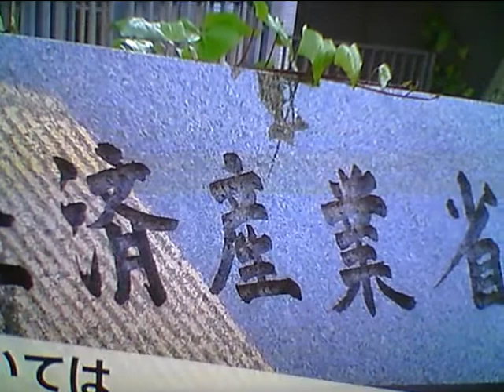Hideo Ishihara Synphony 2022 3 23 New Cinema TV Asahi Sony 矢田亜希子Aerosmith miss a thing Love It石原英男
Hideo Ishihara Synphony 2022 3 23 New Cinema Paradise TV Asahi Sony 矢田亜希子Aerosmith  miss a thing Love It オードリー春日 綾瀬はるか ダウンタウン Celine Dion Titanic My Heart Will Go On Harry Potter Ema Watson Daniel Hikaru Utada First Love 池谷直樹 ケインコスギ 跳び箱 北野武 Mariah Carey Hero Blues Willis 加藤浩次 高畑藤原紀香清原菜々緒石原英男新庄剛Tom Cruise Livin On Edge Chage & Aska Say Yes 33 真夏の果実 涙のキッス Sothan All Stards サザンオールスターズ Orga Kyurirenko Oblibion Karina Anna Tsuchiya Voyagerds Kevin Costner Dream 宮沢りえ 芦根京子 真犯人フラグ Yoshiki X Japan Celine Dion Titanic ArmagedonTom Belenjour Wesley Snyps Charlie Sean Mejour Leagu 瀧本美織 ソニー Tokyo Jean Claudo Van Dam Nicolas Cage 鎌倉殿の13人 小栗旬 佐藤 小池栄子 Jurian Moor 黒柳徹子 内田有紀 尾崎豊 I love you Oh my little girl 高島礼子 地井武男 Yutaka Ozaki 百田夏菜子 SLY Clif Hunger I dont want to miss a thing Angel Sylvester Stallone Robert De Niro Jean Leno Ronin Russia Puchin USA Baiden Predident Yamaguchi ロシア プーチン アメリカ バイデン Ukuraina War ウクライナ戦争 Nirvana Kurt Cobain Aerosmith Steeven Tyler Subaru Akiko Yada Love It 織田裕二 矢田亜希子 ダウンタウン 松本人志 潤 原田龍二 上戸彩 岡田将正 浜田 鶴瓶 清野菜名 Miori Takimoto 沢村一樹 寺島進 水谷豊 沢口靖子千鳥ノブ Livin On Edge Eat The Ritch Back In The Saddle Sweet Emotion Michael Jackson Jam Thriller Anna Tsuchiya Voyagerds Sony Lagoon Miori Takimoto Knock Out Boy Amazing Angel Over The Top Robin Zander In This Country Kurt Rassel 土屋太鳳 山田涼介 坂本龍一 Energy Flow Ryuichi Sakamoto 鈴木あみ 鈴木福 99 岡村隆史 松竹 大怪獣の後始末Christen Stuwart Angela Aki Aeon This Love 片岡鶴太郎 Fuji TV Sony おじいちゃんの古時計 Harison Ford Michael Nyman Piano Lesson Nirvana Kurt Cobain Big My Seacret Bach Prelude in C 小林稔二 佐藤藍子 竹野内豊Chopin Nocturn 水谷豊 相棒 反町隆史 広瀬アリス Fuji TV Teppen Piano 久石譲 菊次郎の夏 北野武 Tokio 前田敦子 AKB48 北京五輪 山田涼介 おじいさんの古時計 城島茂 松岡 Pianoman Billy Joel  Stalone Over The Top 水谷豊 相棒 Beetohven Synphony No 9 Coral What You Say NHK オダギリジョー ピアノ絶対音感テスト 国友 よろずや 深津絵里 Ginza Bill  23 Nissan Hikaru Utada 宇多田光 宇多田ヒカル Xhibision Shiseido 君に夢中 石原英男 TBS 石田ゆり子 Chopin Nocturn ショパン ノクターン Blues ブルース Come Come Everybody Long Beach Tom Cruise Penerope Crus Cameron Diaz Vanila Sky Berlin Take my breath away テレビ東京 Harvey Kaitel Cop Land NHK Shaku Yumiko Ariyoshi Panda Subaru Canon  釈由美子 有吉 Tao Tsuchiya Narumi Yasuda Kouichi Satou Kiyoshi Konoyoru きよしこの夜 Piano Perfect Pitch Test Eric Clapton Tears in Heaven 大磯ロングビーチ 安田成美 佐藤浩市 仲間トオル 天国の君へ 吉永小百合 Fujisan Kimigayo 富士山 君が代 小田原城 Odawarajou 富士大石寺 カブスカウト 競歩会2年連続優勝 Shinagawa Nihon TV Giburi Tonarino Totoro Miyazaki Hayao Joe Hisaishi 品川日本テレビ 宮崎駿 となりのトトロ ジブリ Music Roppongi Hills Satomi Ishihara 石原さとみ 石原英男 テレビ朝日ミュージック 六本木ヒルズ タモリ 森田一義 Smap 木村拓哉 Koki Lady Gaga Al Pacino House Of Gucci Keanu Reaves Matrix キアヌ・リーヴス マトリックス Korg Trinity Arashi 嵐 櫻井翔 松本淳 Rolex NHK Shibuya Marui 丸井 D&G Modi Tower Records Michael Jackson Prince 渋谷タワーレコード マイケル・ジャクソン プリンス Grand PianoTBS Love It Akiko Yada Piano Perfect Pitch Test Sony Play Station ソニー Fuji TV Dragon Hi Project Kawakita 美しい光と共に歩めば 香里奈 嵐 二宮和也小池百合子フリーター家を買う Utsukushii Hikarito Tomoni Ayumeba Karina Kazuya Ninomiya Arashi Station Tamori相棒水谷豊反町隆史仲間由紀恵石原さとみ中居正広 Smap Masahiro Nakai 河北麻友子 Mayuko Kawakita Shelly シェリー ピアノ絶対音感テスト NHK 紅白歌合戦 Kouhaku Uta Gatsusen Sylvester Rocky 3 Coat Dazul 辻堂 Yutaka Ozaki Aerosmith Joe Perry Armagedon Maddonna Holiday ビリー・ジョエル ピアノマン Rizin RenaFirst Love Sothan All Stards Itoshino Elie Elly My Love Namidano Kiss Manatsuno Kajitsu Chage & Aska Say Yes Chihiro Onizuka Getsukou Moon Liggt Memai Ryuseigun Yasushi Akikawa Senno Kazeninatsute Misia Everything Hagimarino Ballard さだまさし 星野源 大泉洋 薬師丸ひろ子 天体観測 あいみょん ゆず 清原 尾崎豊 松崎茂 那須川天心 アンジェラ・アキ 宇多田光 宇多田ヒカル サザンオールスターズ 桑田佳祐 Keisuke チャゲ＆飛鳥 鬼束ちひろ 月光 眩暈 流星群 秋川雅史 千の風になって ミーシャ 始まりのバラード はじまりのバラード シルベスター・スタローン ロッキー コートダジュール辻堂 Madonna 光Genji チャゲアス 浜崎あゆみ MJ コロナ 芸能人 英語 Alpha 算数 Hiratsuka OSC FM Shounan Napasa One Dierection 光Genji チャゲアス MJ コロナ 芸能人 英語 Alpha 算数 Tamori Angela Aki Tsujidou Coat Dazul Steeven Tyler Joe Perry Angel You Are Not Alone Mariah Carey Hero Cyndy Lauper Time After Time Holiday Hikaru Genji Paradise Ginga Star Light Garasuno Judai Hajimarino Ballard 辻堂コートダジュール エアロスミス マイケル・ジャクソン セリーヌ・ディオン タイタニック マライア・キャリー工藤静香 本木雅弘 布川 薬丸裕英 Smap 中居正広 木村拓哉 西城秀樹 とんねるず 木梨憲武 石橋貴明 浅香唯 井上晴美 松本明子 おりも正夫 片岡鶴太郎 田原俊彦 ウッチャンナンチャン 内村良光 南原 ローリングストーンズ 加山雄三 君といつまでも 本田翼 乃木坂46 白石麻衣 井上陽水 少年時代 光ゲンジ 諸星和己 ガラスの十代 週刊朝日 アレン・アイバーソン ニルバーナ カート・コバーン Tokyo Girls 小室圭 雅子様 石田ゆり子 小泉小泉進次郎 東京ガールズ  Lee Fine 女性自身 大磯ローソン 東京オリンピック 2021 パラリンピック Pararinpic ベートーベン交響曲第九版『歓喜の歌』大磯ロングビーチ 天皇陛下 Enperror 女性セブン Josei Seven TV Guide 週刊朝日 Shukan Asahi Yamaha Piano ヤマハ音楽院 講師 ピアノ Club A Class A Cotton Club X Royal Chanel Qeen Snack Jupiter Blue Note Tokyo Coat Dazul 辻堂店 Tokyo Dome 東京ドーム 東京スカイツリー 東京タワー NHK Sony ソニー 平塚OSC 平塚OSCFM湘南ナパサ Cineplex 平塚 Sony ソニー United Cinemas iMax Cinema 日本テレビ テレビ朝日 TBS Becky Live B フジテレビ テレビ東京 富士山 東京ディズニーランド Tokyo Disney Land Wowow Star Chanel BS 交響曲 ピアノソナタ 協奏曲 Yamaha Piano ヤマハ音楽院 講師 ピアノ Club A Class A Cotton Club X Royal Chanel Qeen Snack Jupiter Blue Note Tokyo Coat Dazul 辻堂店 Tokyo Dome 東京ドーム 東京スカイツリー 東京タワー NHK Sony ソニー 日本テレビ テレビ朝日 TBS Becky Live B フジテレビ テレビ東京 富士山 東京ディズニーランド Tokyo Disney Land Wowow Star Chanel BS 交響曲 ピアノソナタ 協奏曲